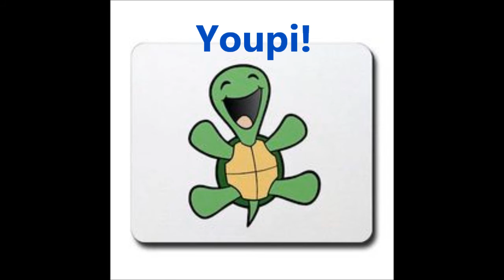Tatatatira Band - Drunken Sailor (Cover)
Youpee!